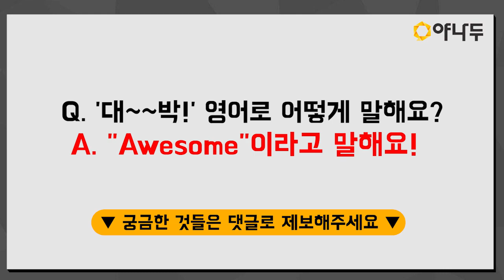[야나두 지식인] "대~박!" 영어로는 어떻게 말할까? l 야나두 l 영어회화 l 하루10분영어 l